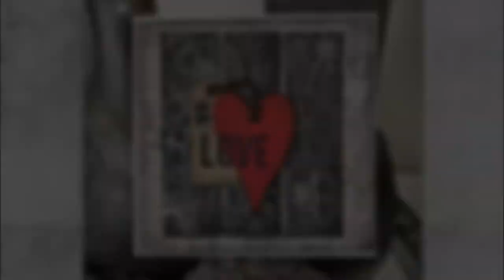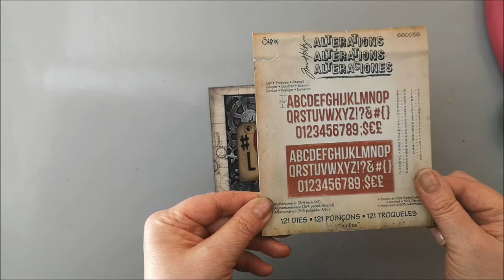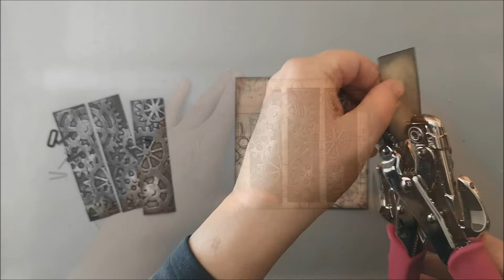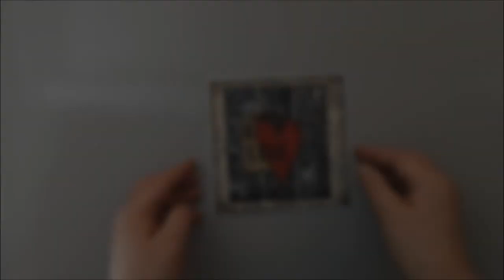# Love - Masculine Card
Creating cards in masculine, vintage or industrial style is something I really enjoy doing.